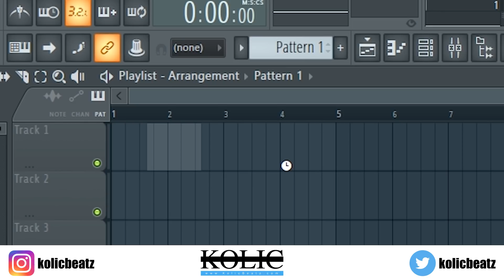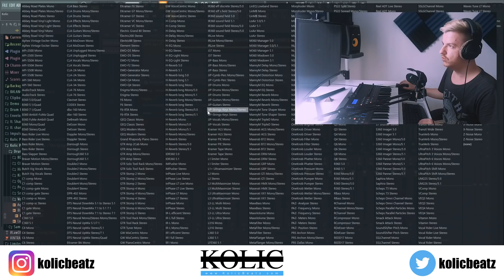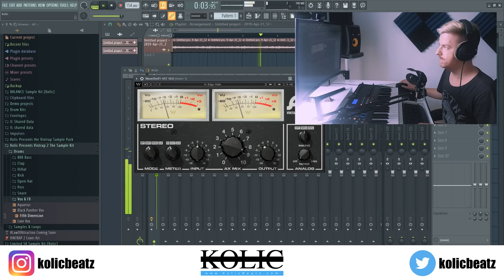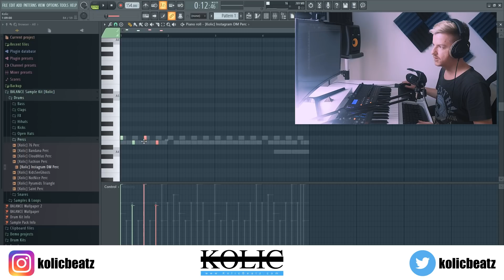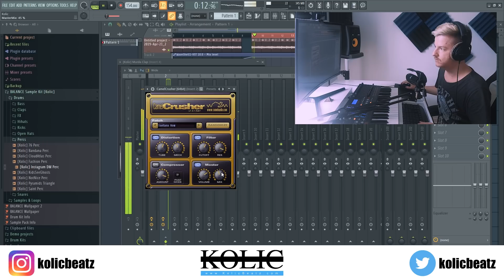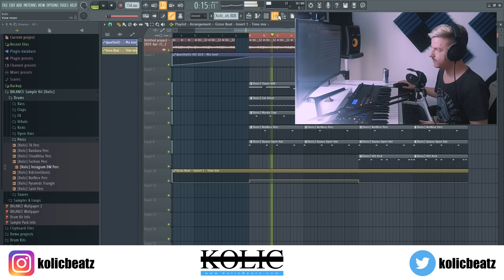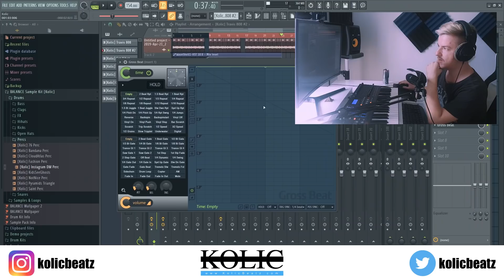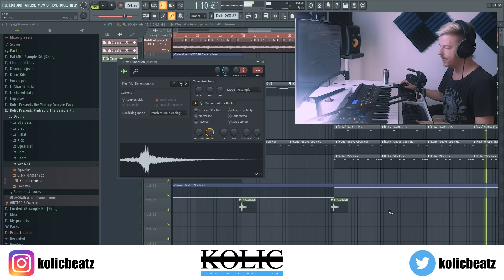BEAT produzieren aus einem GAME OF THRONES SAMPLE! 💎 FL Studio Beat Making Challenge Ep. 3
In dieser Beat Making Challenge produziere ich einen Trap Beat mit Game of Thrones Samples aus dem Game of Thrones Soundtrack in FL Studio 20 ! Ich zeige euch Step by Step, vom Sampling bis zum Mixing wie ich einen Trap Beat baue und das mit einem Game Of Thrones Sample! Sehr gut geeignet für Anfänger in der Musikproduktion aber auch für Fortgeschrittene, die mit diesen FL Studio 20 Tipps und Tricks sehr viel Zeit sparen können und sich so mehr auf andere Bereiche beim Beats bauen fokusieren können! :)

Die Sample Kits Vintrap 1 & 2 könnt ihr euch hier kostenlos downloaden ►

PC für Musikproduktion - Mein neuer Home Studio PC | Welchen PC braucht man um Musik zu produzieren?

Das "Steal Like An Artist" Buch von Austin Kleon:

✘ Mein Homestudio Equipment:
► *MIDI-Keyboard (Akai MPK 249)
► *Günstige Keyboard Alternative
► *Monitorboxen (KRK Rokit 5)
► *Audio Interface (Steinberg UR22)
► *Mixing Kopfhörer(Beyerdynamic DT 770 Pro):

More videos where I´m in the studio and showing you guys how to make type beats for a specific artist, mixing tutorials, beat making videos, instrumentals and much more will be released very soon so please don´t forget to subscribe to stay updated!

Das war ein Produzenten Video zu:

beat making challenge
game of thrones sampling
game of thrones sample beat
Musik produzieren
Beats produzieren
fl studio anfänger tutorial deutsch
fl studio grundlagen
fl studio tutorial german
fl studio beginner tutorial deutsch
fl studio einsteiger tutorial
fl studio basics deutsch
fl studio tipps und tricks